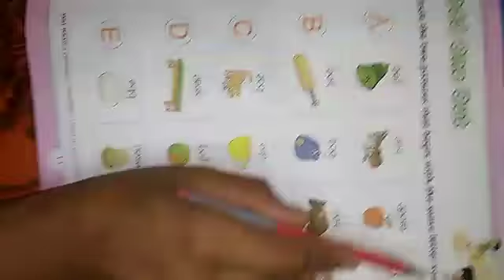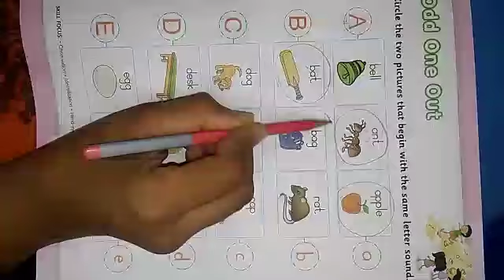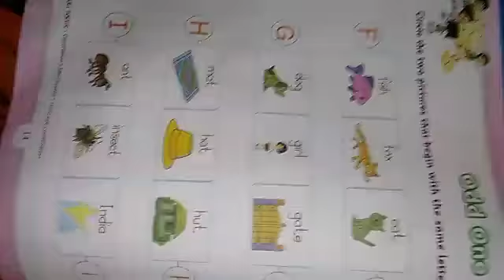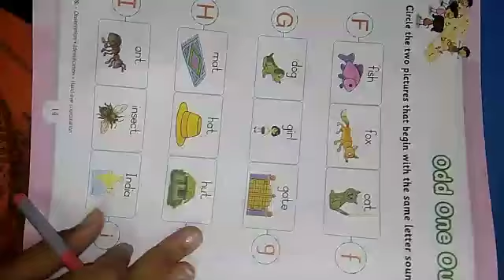HW#K2# Odd one out